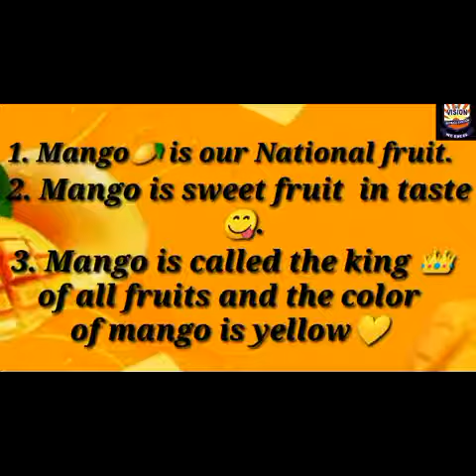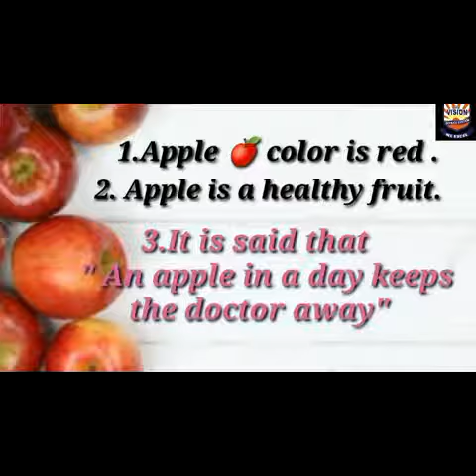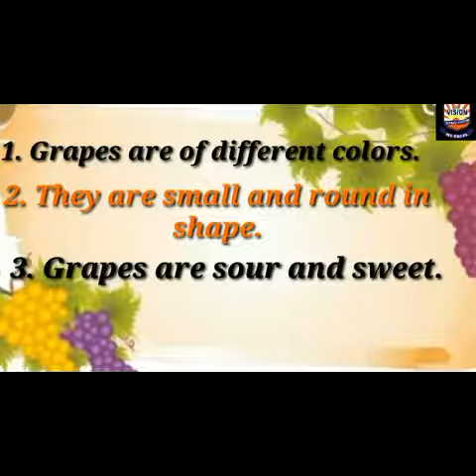Level: Reception G.Knowledge (Week 3 , 4) Pre Primary Teacher Miss Rabia Islam